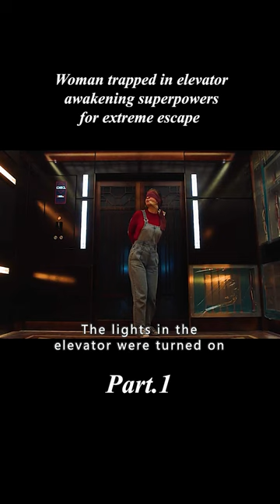【1/3】Woman trapped in elevator, awakening superpowers for extreme escape.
Introduction：A young environmentalist wakes, trapped, kidnapped in the elevator of a super high-rise building at the mercy of her tormentors.